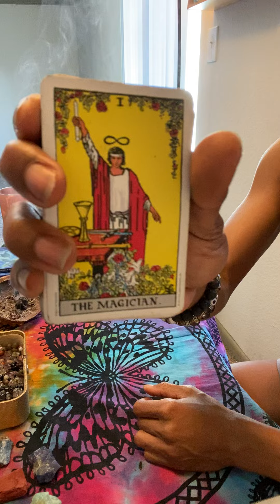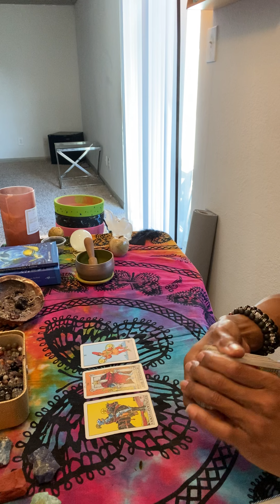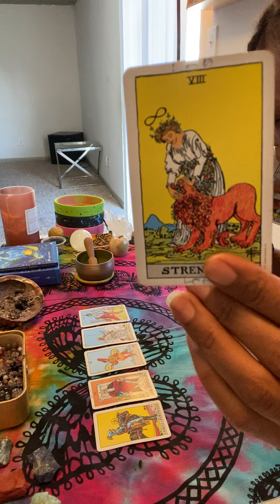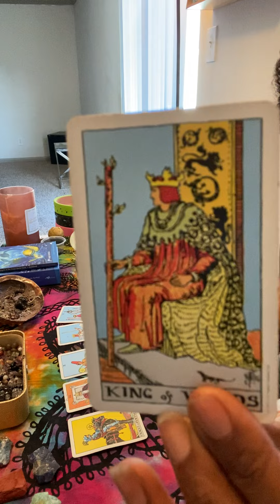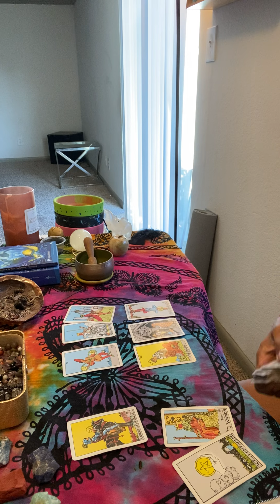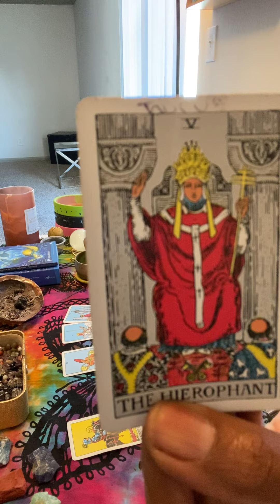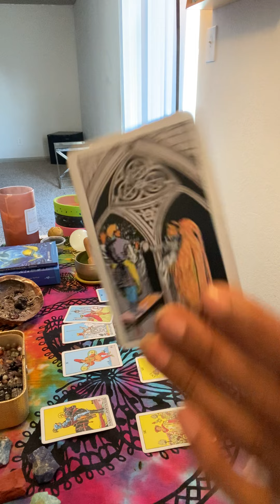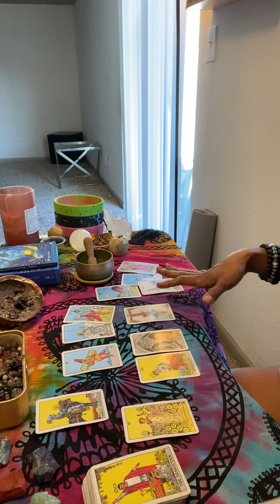Taurus ♉️ You can do bad by your damn self you don’t need no body bby …..